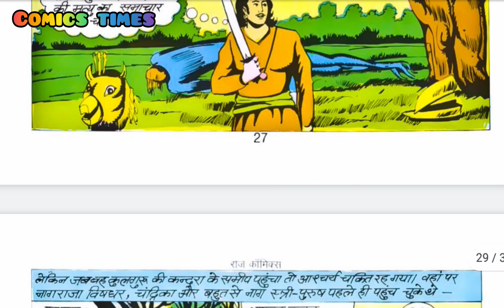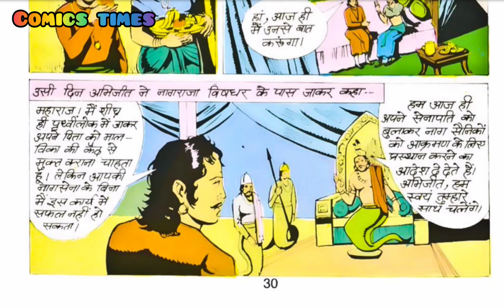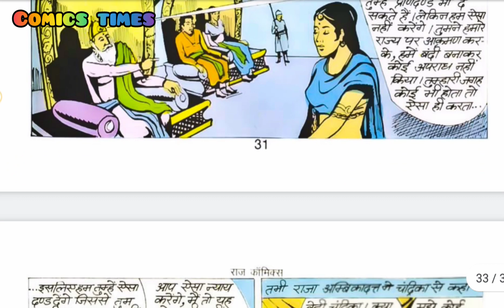mor daanav ka ant part 2